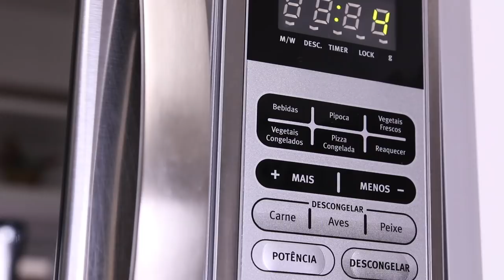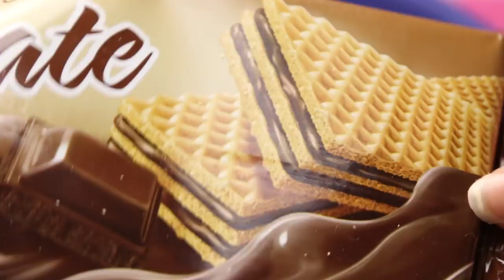DOCINHOS PARA CRIANÇAS - 5 SOBREMESAS SUPER FÁCEIS PARA O VERÃO | KIM ROSACUCA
Kimberli Carvalho
Complemento: Apto 115
Cidade: Curitiba
Estado: Paraná
CEP: 81110010